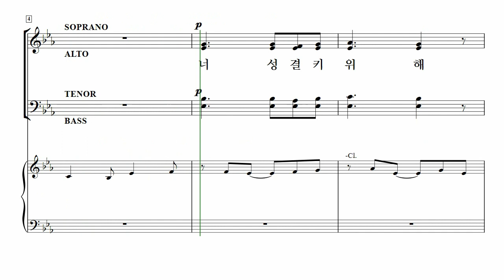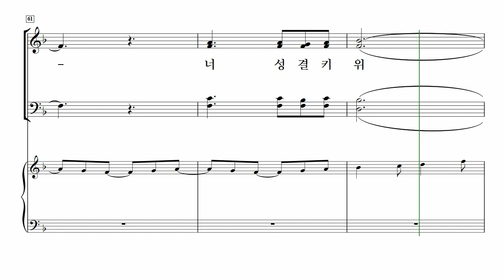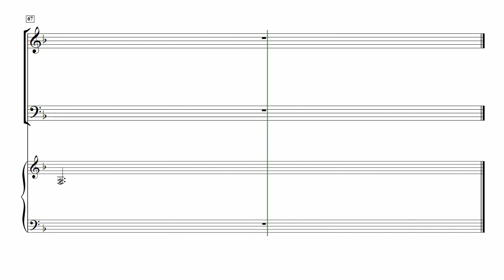[중앙아트] ‘비전성가 8집’ 15. 너 성결키 위해 - 알토 MIDI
15. 너 성결키 위해 – Jay Rouse 편곡

✔️ 연주
Pianist / 이정미
Soprano / 박지은
Alto / 이지현
Tenor / 박명원
Bass / 김영민

✔️ Recording Studio
INFINITY 스튜디오